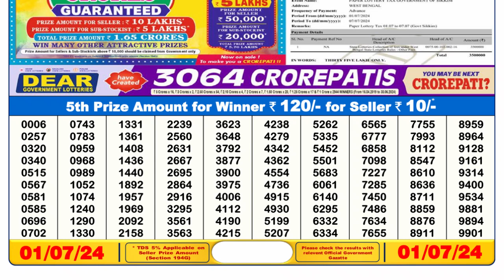Nagaland Lottery Sambad Live 6pm 01.07.24